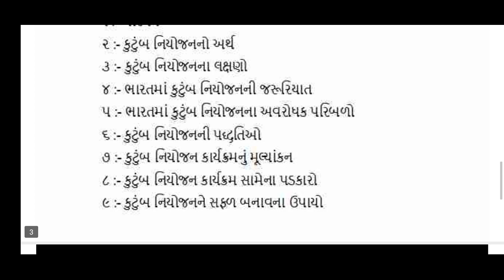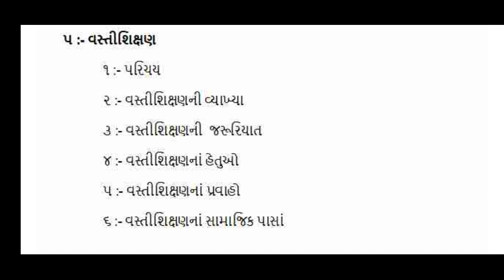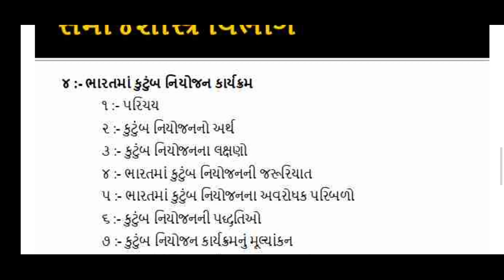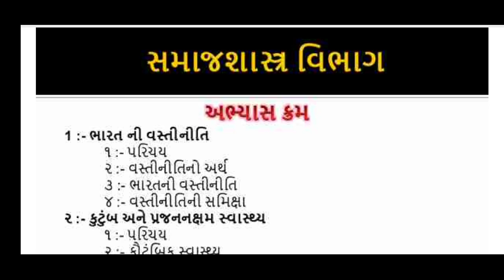B.A. Sem-6 Sociology Syllebus Paper-22 Lecture-4 By. Trusha B. Kumbharana